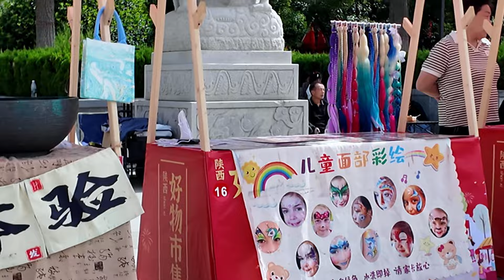🤨No se siente el dia festivo/😌 De visita con mi suegra/Llegó el otoño🍁VLOG